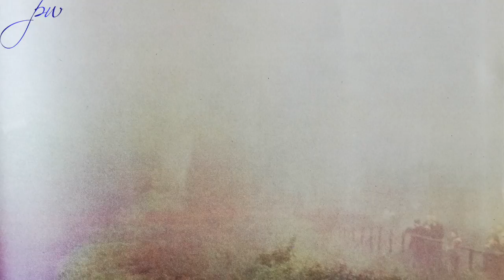"Stirling Moss is the best driver who ever lived" - Nigel Roebuck. By Peter Windsor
In part two of my chat with Nigel Roebuck, the world's leading motor racing historian and journalist, we talk some more about the colossus that was Sir Stirling Moss. Nigel describes Stirl's relationship with Fangio (his team-mate at Mercedes in 1955); his epic win at the Nurburgring in the fog in 1960 with the Birdcage Maser; and his long discussion with Dan Gurney about which driver Dan rated higher - Stirling or Jimmy Clark. This video also includes little-seen AP Archive footage from the 1955 British GP at Aintree.
With thanks to AP Archive
Thanks, too, to Nigel S Roebuck.
There'll be a third and final part to our Moss-Roebuck series out shortly - and in the next video Nigel WILL talk about the Behra pics in this study. Sorry for the omission this time; we ran out of space. In part three we'll also be talking about Stirl's long and beautiful relationship with Rob Walker.
Peter.